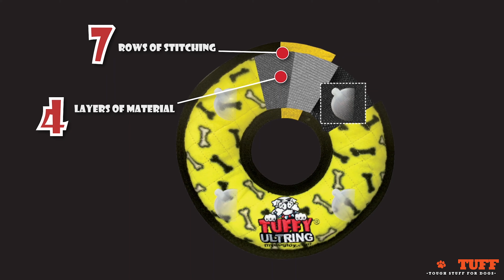Tuffy's Gary the Gator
Soon to be your dog's best friend! This Alligator dog toy is cute enough for your kid, yet strong enough for your dog. As durable and tough as the real thing and makes a great pillow when your dog is tired! This dog toy is fun for dogs of all sizes. Gary is just waiting to chomp his way into your dog's heart! Size: 18 x 10 x 4. Tuffy Dog Toys are designed to be Interactive Play toys not chew toys.